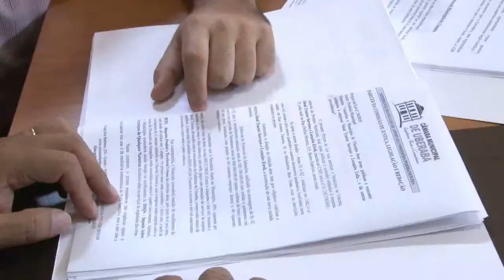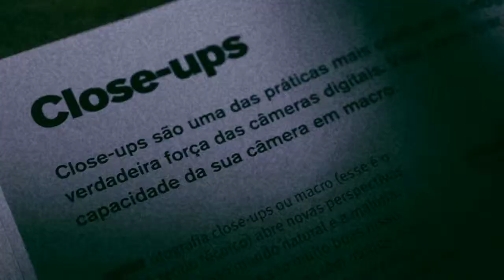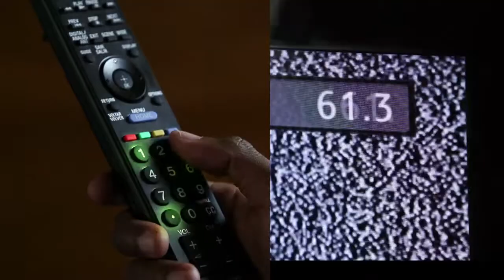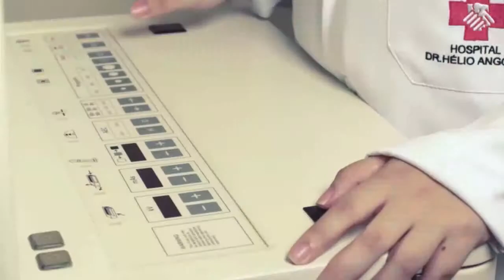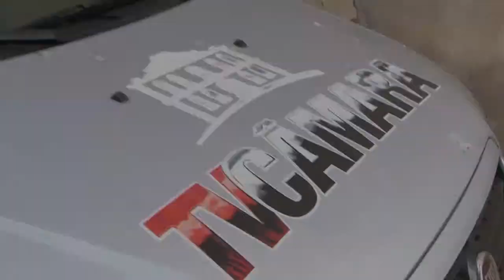Por Dentro com Cássia Queiroz - Comissões Permanentes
O programa Por Dentro acompanhou o trabalho de duas Comissões Permanentes. No Departamento Legislativo, a apresentadora acompanhou o processo de elaboração dos pareceres das Comissões e a aprovação dos mesmos no plenário.